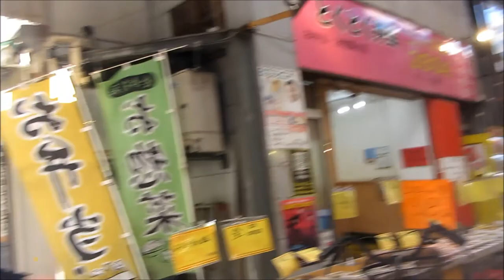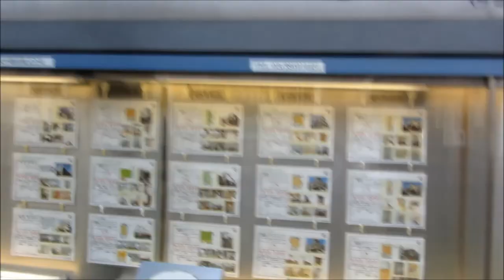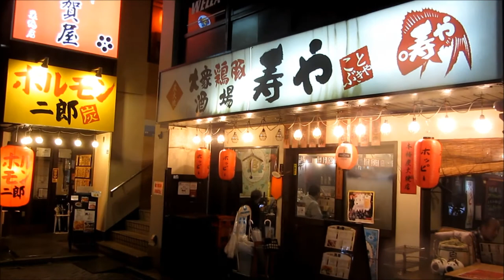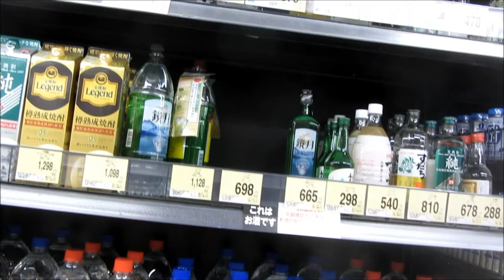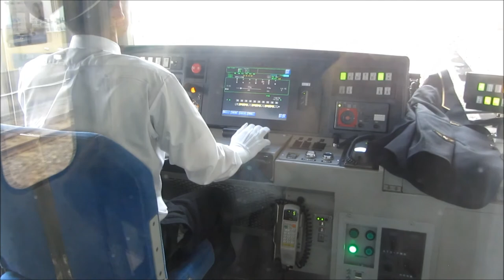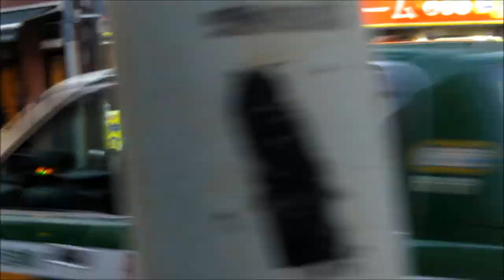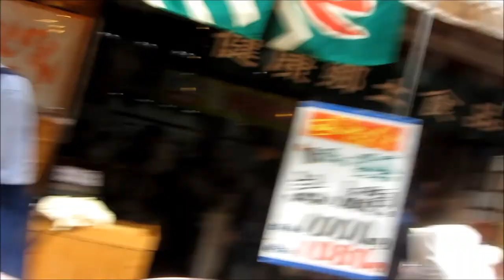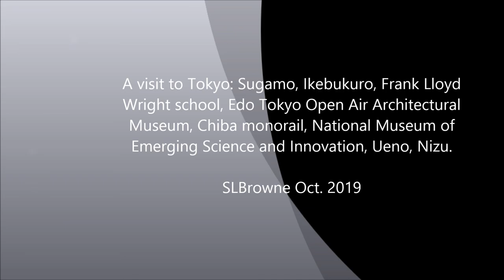TOKYO, SUGAMO nightlife exploring. TRAM ride, Robots, Hanging Monorail ride + more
Take a Trip. Local places, people and nightlife around the greater Tokyo region. J3.1-10
A cab ride to Chiba & hanging monorail + back street walking and '"Harajuku for Oldies" +
 The outdoor Architectural Museum.